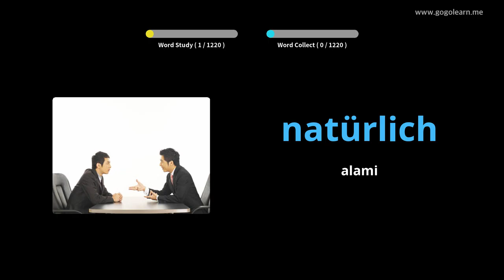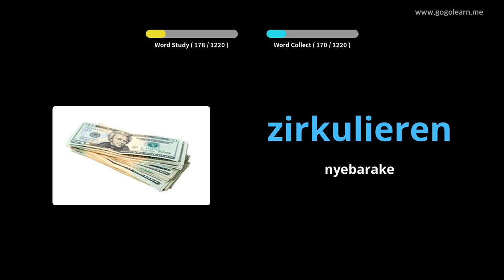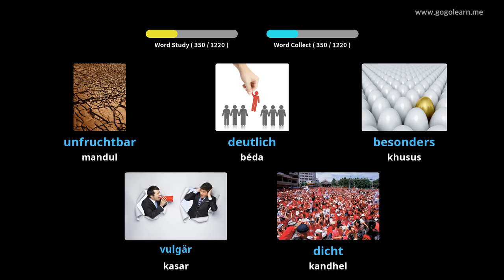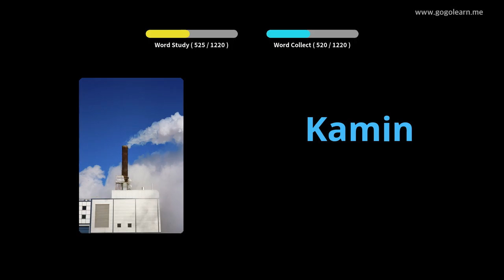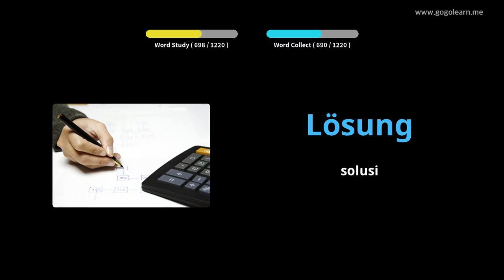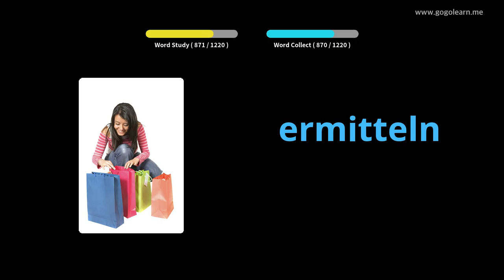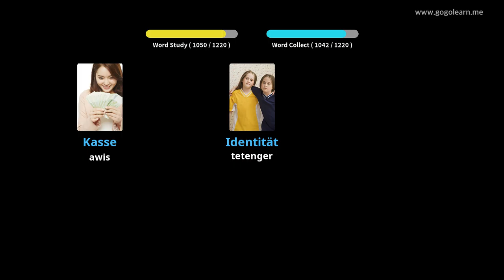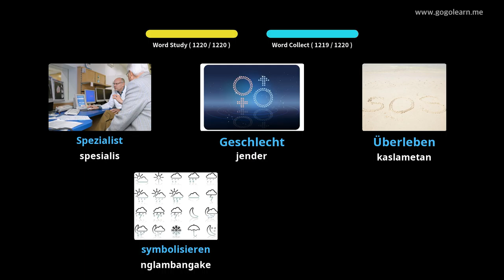Siswa Tetembungan Jerman |Golearn